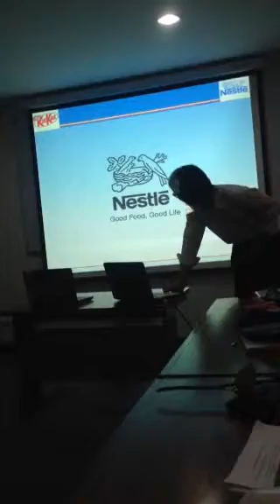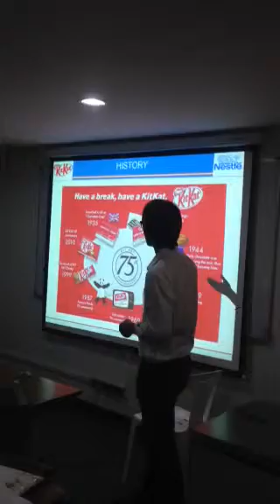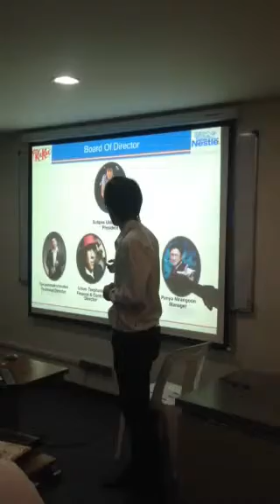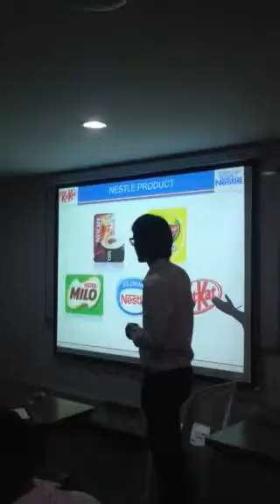Presentation history : KitKat